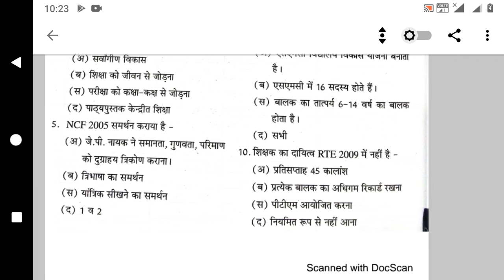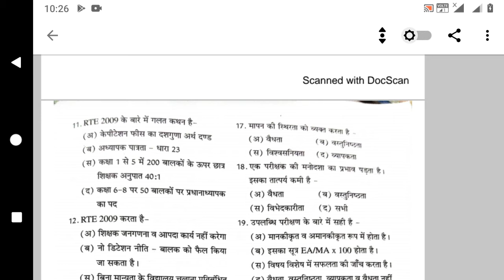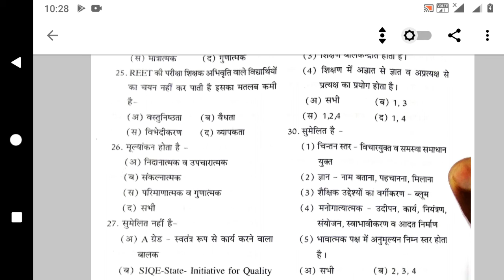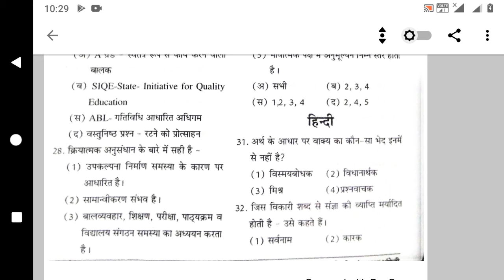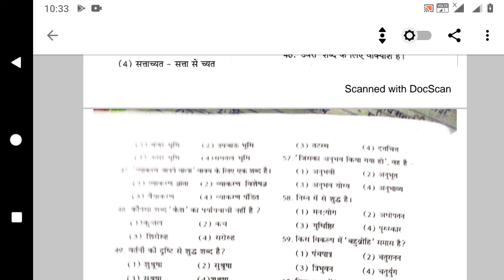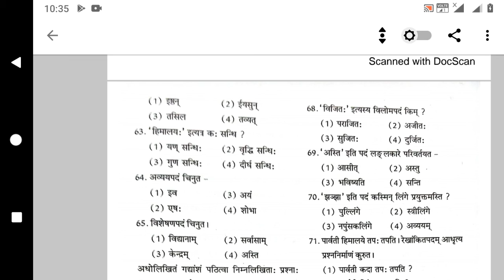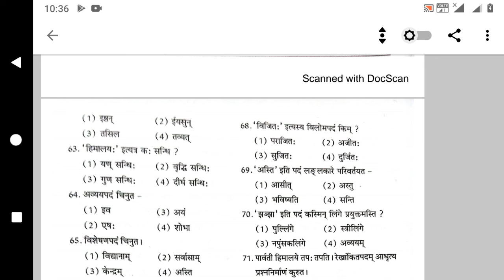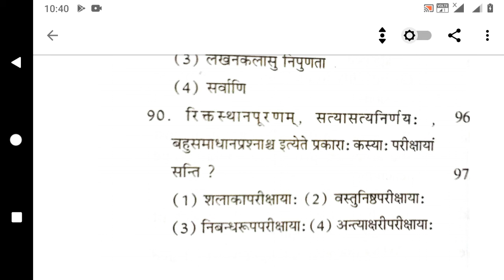reet exam 2021modal paper 01 शिक्षा मनोविज्ञान हिंदी संस्कृत शानदार परीक्षा स्तरीय मॉडल पेपर